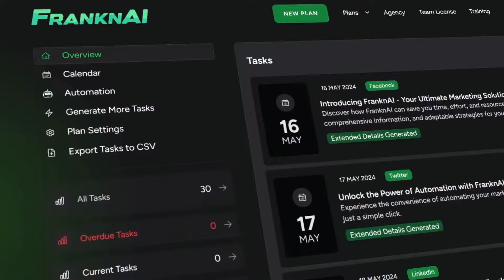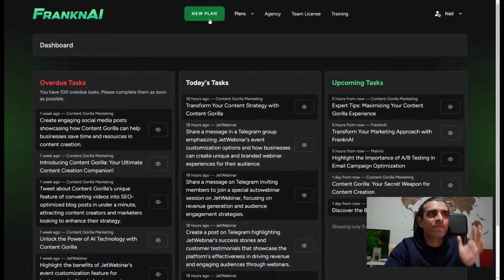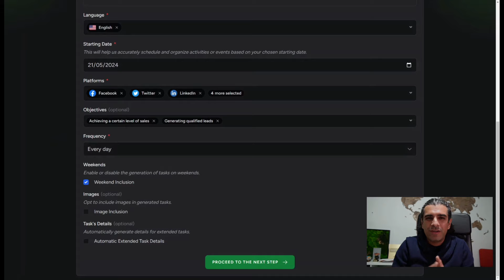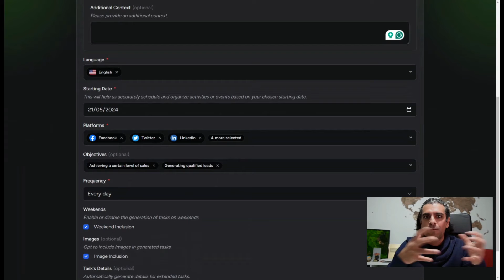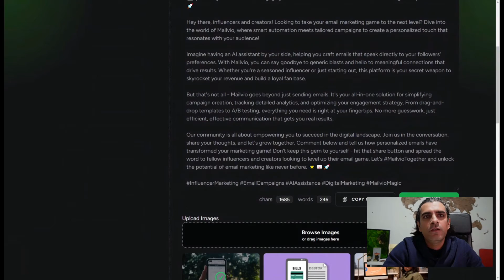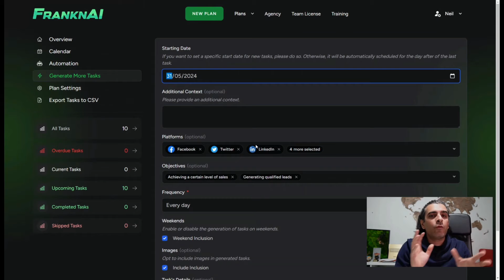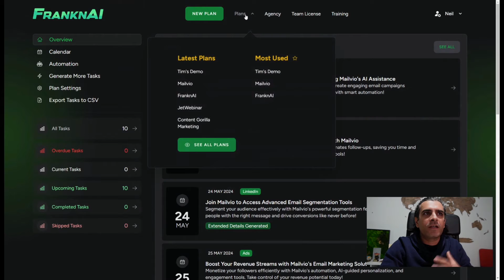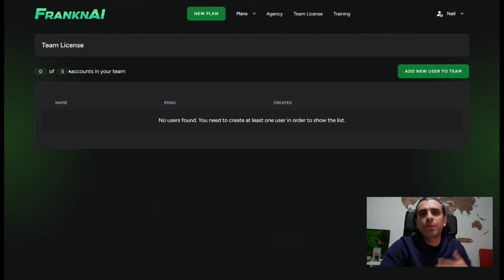FrankenAI - 365 DFY Marketing Content!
Tim & Neil discuss how to use AI to create 365 days of marketing content.

Want to create an omnipresence for yourself, your business, or even as an agency? Today, Neil and I discuss his latest product, FrankenAI. It helps you write 365 days of content automatically and lets you schedule, publish, and connect to various social media networks.

Sign up to win a free copy or get early access.

⭐️ Want to see more product reviews? You can find them on my

Software I use to create my videos

Software I use to create my landing pages

I hope you enjoyed my review of Voice Cloner AI. If you have any questions, please drop them in the comments below.